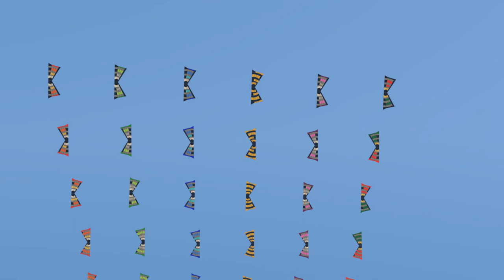grille 6x6 files pov pilote 4 2 006 0000 1100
megateam grille 6x6 figure file. Vue du pilote.